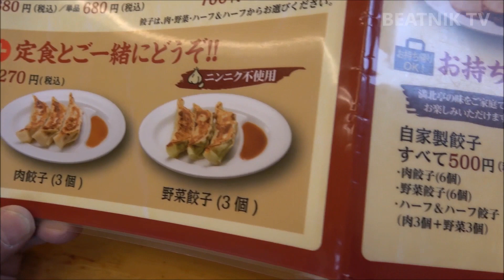東京都東大和市【満北亭】☆奥深い「本物の味」☆特製醤油ラーメン＆肉餃子【新青梅街道東大和店】｜【Ramen】"Manhokutei" in Tokyo, Japan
東大和市【満北亭】☆奥深い「本物の味」☆特製醤油ラーメン＆肉餃子【新青梅街道東大和店】

‹ チャンネル名変更のお知らせ ›

‹ BEATNIK TV ›

東京都東大和市【本格中華・南京亭】正油ラーメン＆ミニ焼肉丼【新青梅街道店】

‹ 店舗情報 ›

注）本動画内での撮影は、許可を頂いて行っています。
　　本動画内での情報は、撮影時のものです。

‹ CG映像・BGM・効果音などの著作者・提供元 様 ›（順不同）

注）本動画内でのCG映像・BGM・効果音などは、インターネット全体での利用及び営利利用が可能な素材を使用しています。

‹ 撮影・編集 ›

BEATNIK TV ｜ ビートニク テレビ

‹ Amazonアソシエイト・プログラム ›